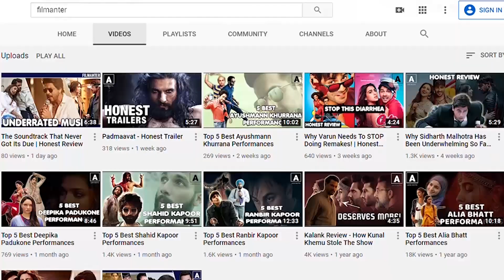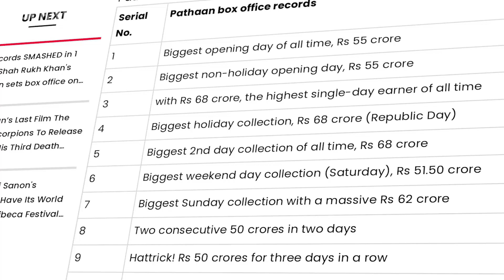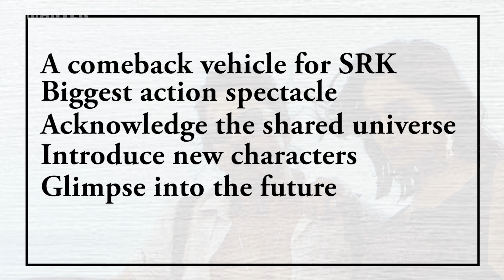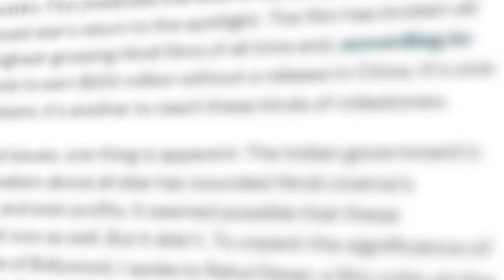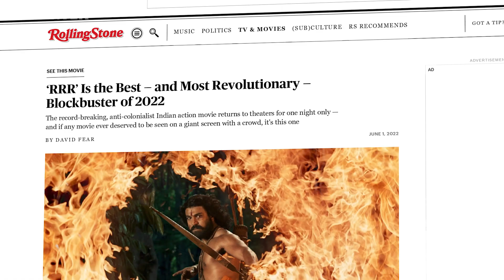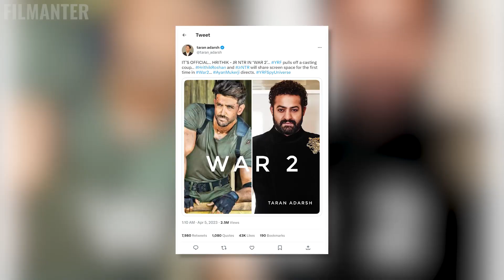Analyzing The Success of Pathaan | Shah Rukh Khan | Salman Khan | Filmanter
And just like that, Shah Rukh Khan finally broke the jinx he's had to endure for almost a decade at the box office. Pathaan - which released in January 2023 - became a monstrous success at the Indian box office and beyond! With Pathaan now comfortably sitting as the biggest Hindi movie ever, what does this mean for the much talked about YRF spy universe. How does this help SRK's latter films in Dunki and Jawan, and what can the makers do better, watch to find out.

About Pathaan (Wiki):
Pathaan (pronounced [pəʈʰaːn]) is a 2023 Indian Hindi-language action thriller film directed by Siddharth Anand and written by Shridhar Raghavan and Abbas Tyrewala, from a story by Anand. The fourth installment in the YRF Spy Universe, it stars Shah Rukh Khan, Deepika Padukone, John Abraham, Dimple Kapadia, and Ashutosh Rana. In the film, Pathaan (Khan), an exiled RAW agent, works with ISI agent Rubina Mohsin (Padukone) to take down Jim (Abraham), a former RAW agent planning to spread a deadly lab-generated virus across India.

Produced by Aditya Chopra of Yash Raj Films,[5] Pathaan began principal photography in November 2020 in Mumbai. The film was shot over various locations in India, Afghanistan, Spain, UAE, Turkey, Russia, Italy and France. Two songs were composed by the duo Vishal–Shekhar, while Sanchit Balhara and Ankit Balhara provided the score. The film was made on an estimated production budget of ₹225 crore (US$28 million) with a further ₹15 crore (US$1.9 million) spent on print and advertising.[3] Against the norm, pre-release publicity was limited with no media interaction or public events.

Pathaan was theatrically released in India on 25 January 2023, coinciding with the Republic Day weekend, and received generally positive reviews from critics and audiences, who praised its action sequences, music and cast performances.[6][7] The film has grossed ₹1,050.3 crore (US$130 million)[8] worldwide, becoming the highest-grossing Indian film of 2023, the second-highest-grossing Hindi film of all time, the fifth-highest-grossing Indian film of all time and set several other box-office records in India and for a Hindi-language film.[9][10][11][12]